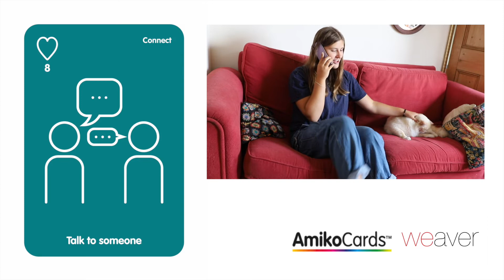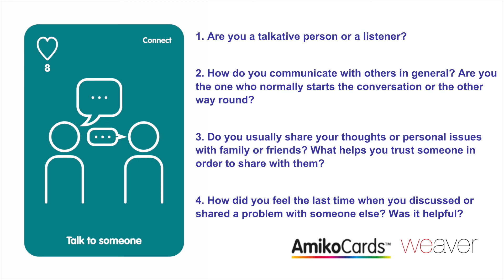Поговоріть із кимось: Talk to someone (Ukrainian)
Дуже легко засумувати, якщо вам важко, проте розмова з іншою людиною може реально змінити наше відчуття взаємозв’язку та добробуту.

Simple yet easy to miss if you’re struggling, talking to another person can make a real difference to our sense of connection and wellbeing.